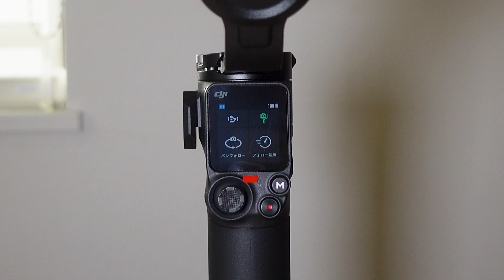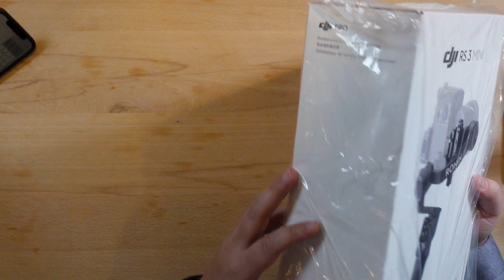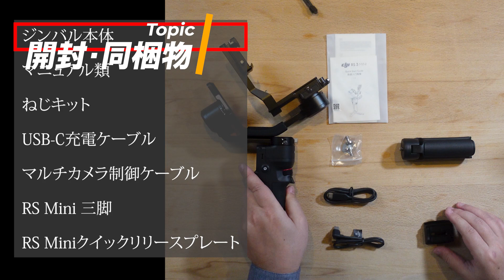聞いてない！ DJI RS3 mini購入・開封 このサイズが出てくることは予測出来なかった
12月にDJI RS3を購入したばかり。購入翌月に、最強ジンバルの座を塗り替えた。同じくDJIの最新小型ジンバルDJI RS3 mini。
2023年1月10日に発表・発売。すぐに購入に動くも、入手は1月20日。個人的には、最短で入手。
ただ、もっと、早く動画を上げたかった、至極の一品でした。

00:00 オープニング
02;42 なぜ購入したか
05;53 開封と同梱物の確認
07;37 初回電源ONとファームアップデート
09;23 アクティベーション
09;46 クイックリリースの運用について
12;21 エンディング

　2023年1月10日発売
　同梱物：
　・ジンバル本体
　・USB-C 充電ケーブル (40 cm)
　・L型マルチカメラ制御ケーブル（USB-C、30 cm）
　・RS Mini クイックリリースプレート
　・RS Mini 三脚
　・ねじキット
　・マニュアル類

１．新しい・綺麗・凄いなどの楽しいを伝えたい
２．見るのが疲れない動画を投稿したい
３．同じような価値観を持つ人と繋がりたい